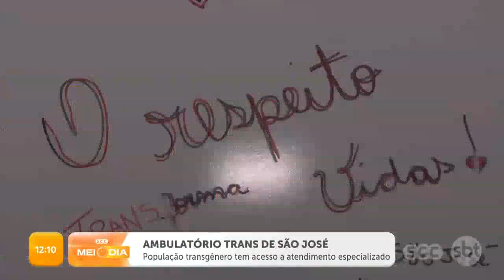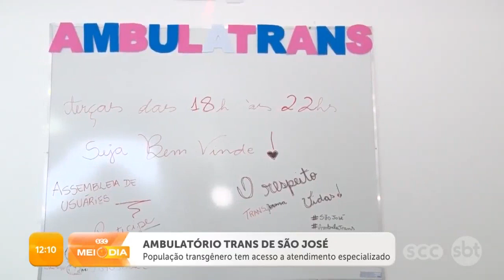Ambulatório especializado no atendimento de pessoas transgênero, em São José - SCC Meio-Dia